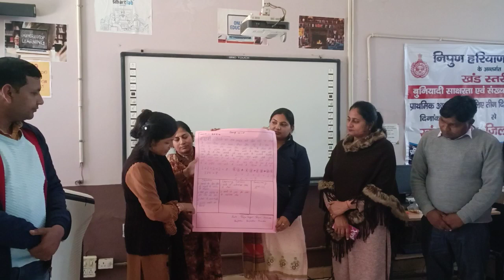FLN Training Nipun Haryana Barara Ambala